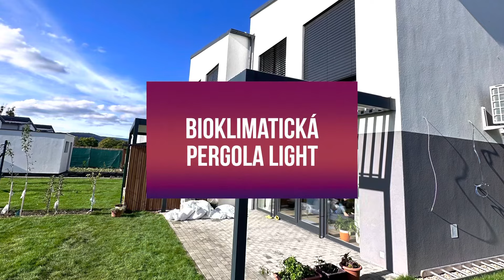Montáž Bioklimatickej pergoly LIGHT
Realizácia BIOKLIMATICKEJ PERGOLY model LIGHT v antracitovom prevedení s bielymi lamelami, ktoré dodajú pergole nádych a dostatok svetelnosti, aj keď je pergola zatvorená. Táto bioklimatická pergola spĺňa požiadavky aj najnáročnejších užívateľov.  Jej elegantný, moderný strešný systém s pevnou konštrukciou ohúri každého.
Nastavte si intenzitu slnečných lúčov na terase sami. Naklápacie lamely vám umožnia ovládať pergolu podľa aktuálnych zmien počasia. Jedinečné riešenie naklápacích profilov s orientáciou od 0° až 135° vám umožní reguláciu tienenia a odvetrania prehriateho vzduchu.
S ďalším príslušenstvom, ako sú screenové rolety alebo posuvné zasklenie vytvoríme dokonalú záhradnú pergolu na celý rok.

✔ Vysoká odolnosť proti vetru 120km/h
✔ Elektrický motor v cene
✔ Systém na odvádzanie vody v cene
✔ Pevná, hliníková konštrukcia

Bioklimatickú pergolu je odporúčané nechať otvorenú cez zimu, aby sa lameli a elektrický systém nepoškodil, počas mrazov.